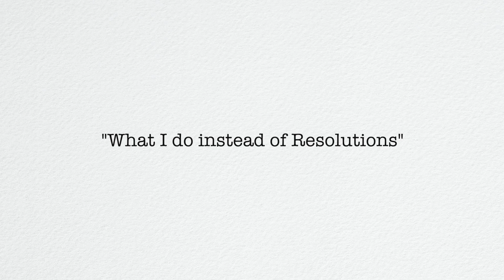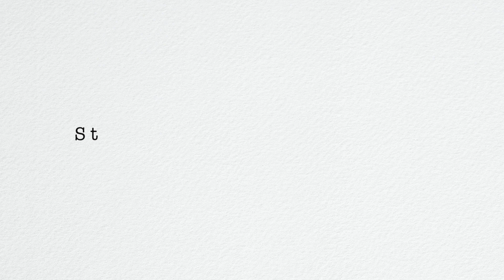What I do INSTEAD of NEW YEAR RESOLUTIONS - Minimalist Habits - Emily Wheatley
What I do instead of New Year Resolutions
Book References:
Atomic Habits
The Power of Habit